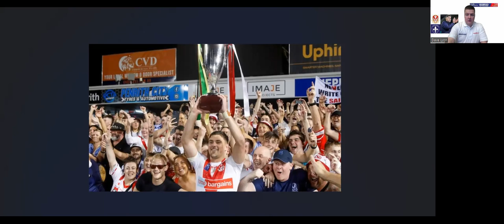Redvee TV Show 2023: #10 Lees snubbed, Dodd changes agent and Wakefield awaits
In this week's TV show we discuss Matty Lees Man of Steel points snubbed, Lewis Dodd signing with SFX and we preview the visit of Wakefield Trinity this Friday evening